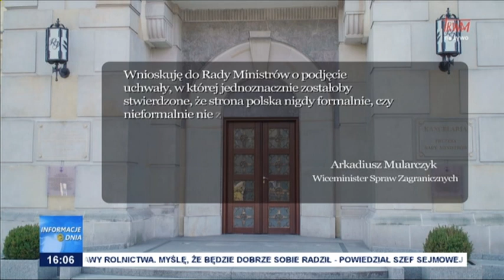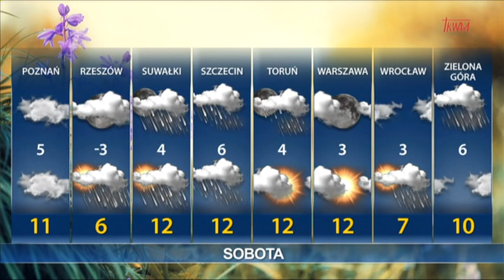Informacje Dnia 07.04.2023 [16.00]